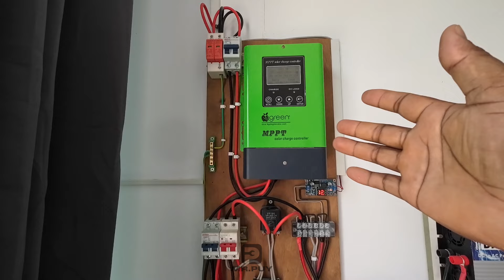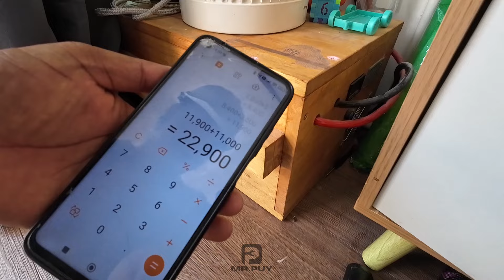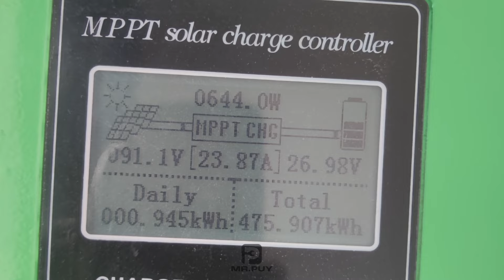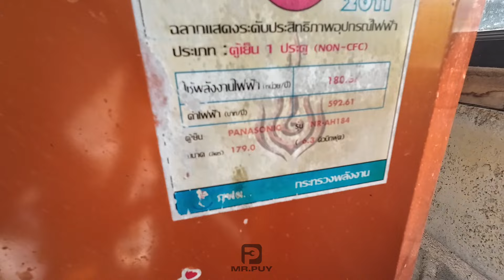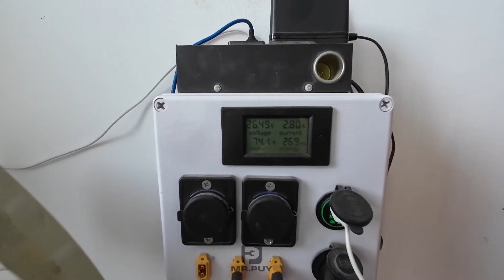ติดโซล่าเซลล์บ้านสวน งบเท่าไหร่ ใช้อะไรได้บ้าง แบ่งปันจากประสบการณ์การผู้ใช้งานจริง EP.1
ติดโซล่าเซลล์บ้านสวน งบเท่าไหร่ ใช้อะไรได้บ้าง แบ่งปันจากประสบการณ์การผู้ใช้งานจริง